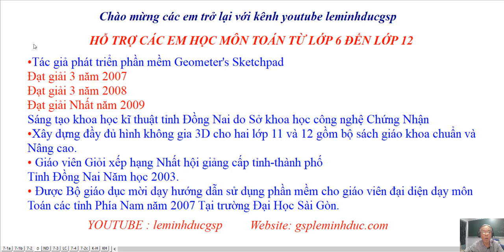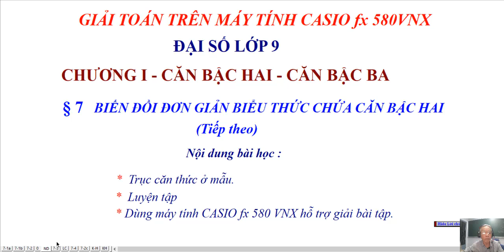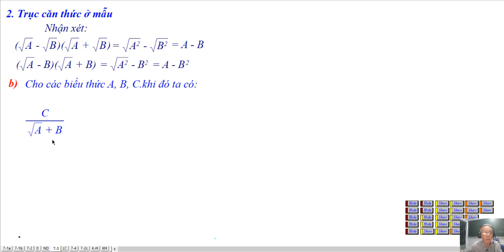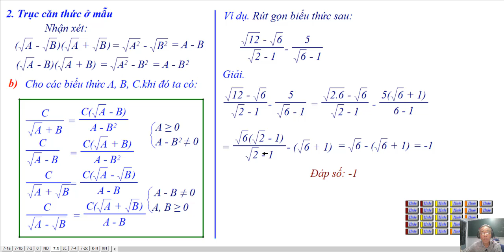CASIO- ĐẠI SỐ LỚP 9- BÀI 7 - 2 - TRỤC CĂN THỨC Ở MẪU (tiếp)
Video giảng giải: Đại Số Lớp 9
Chương I: Căn Bậc Hai, Căn Bậc ba
Bài 7: Biến Đổi Đơn Giản Biểu Thức Chứa Căn Bậc Hai (Tiếp)
2- Trục Căn Thức Ở Mẫu (tiếp)
❖▬▬▬▬▬▬▬▬▬▬ஜ۩۞۩ஜ▬▬▬▬▬▬▬▬▬▬❖
Thông tinh kênh Lê Minh Đức GSP
4. Địa chỉ giảng dạy: 183/38 đường 28, P.06, Q.Gò Vấp, TP.HCM
❖▬▬▬▬▬▬▬▬▬▬ஜ۩۞۩ஜ▬▬▬▬▬▬▬▬▬▬❖